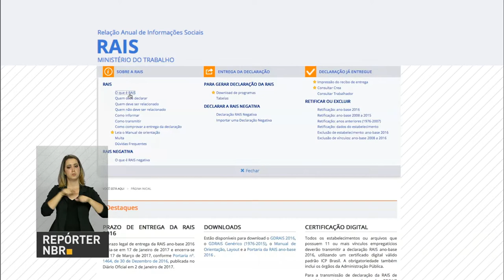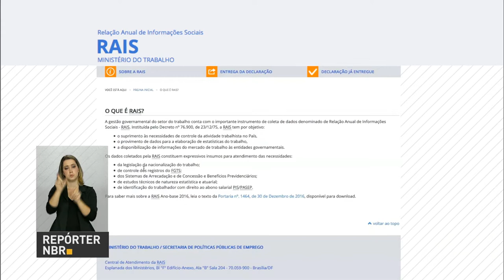Conselho Nacional de Imigração prorrogaprazo para vistos de haitianos no Brasil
REPÓRTER NBR 18H - 23.01.17: O Conselho Nacional de Imigração prorrogou o prazo para vistos de haitianos no Brasil. Os empregadores tem até o dia 17 de março para declarar a RAIS. Os dados são importantes para garantir novas políticas públicas no setor e garantir direitos dos empregados. Os municípios que querem participar do programa Criança Feliz tem até o dia 10 de fevereiro para aderir à iniciativa.